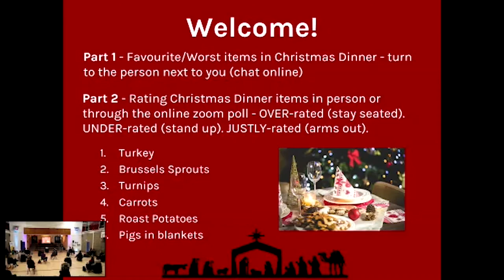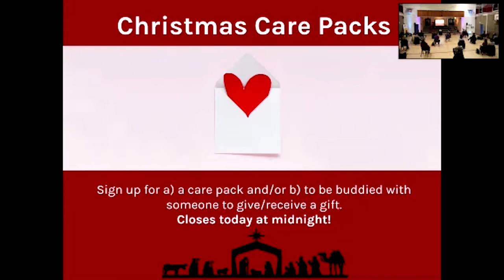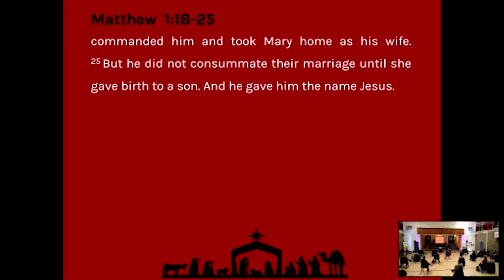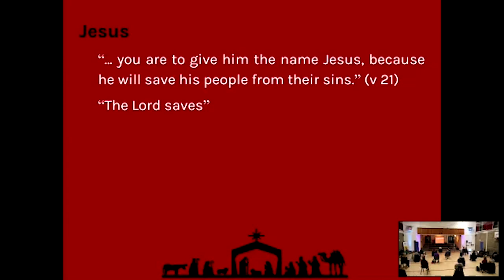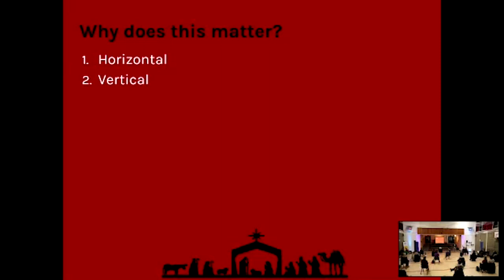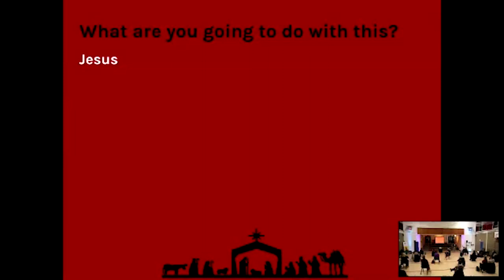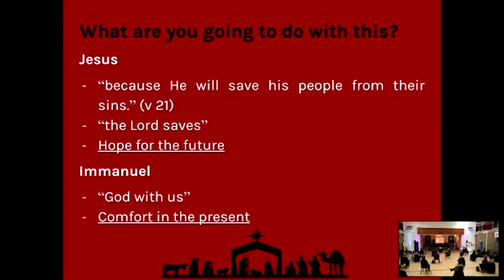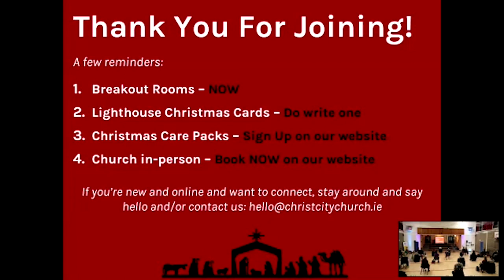The cosmic game of Secret Santa (Matthew 1:18-25) - Live Stream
The service will be a mix of prayers, reflections and Isaac will be giving a talk to kick off our first Christmas service - The cosmic game of Secret Santa (Matthew 1:18-25).

Join us on Christmas Eve for our online service at 7.30pm.

CCLI License #2338391, Streaming License #94759, Music Reproduction Licence #2338401